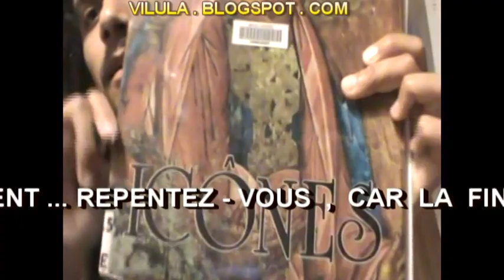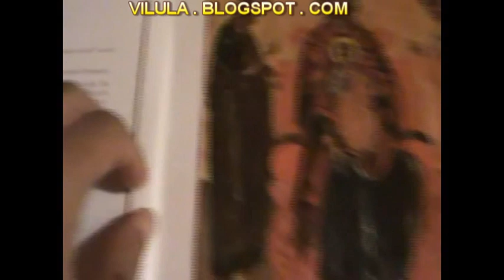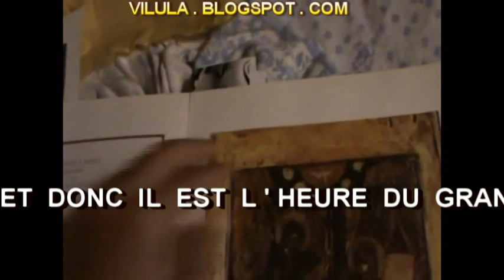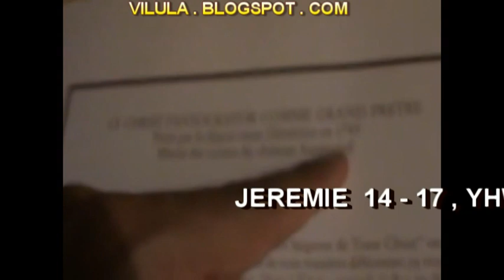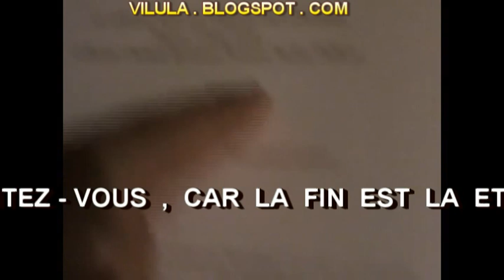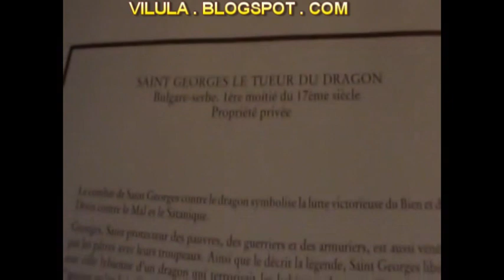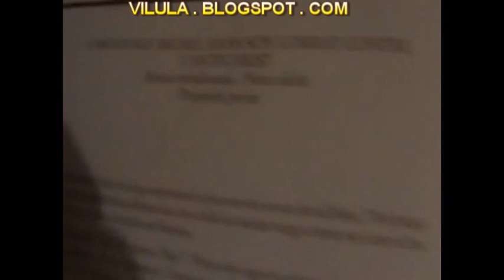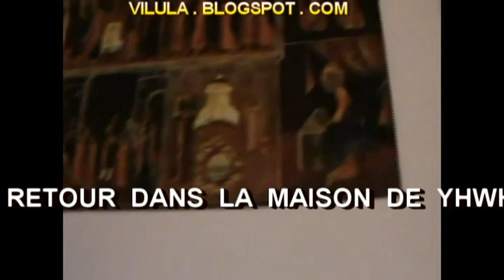LES NOIRS SONT LES MAITRES DE LA BIBLE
" N' êtes-vous pas pour moi comme les enfants des Éthiopiens, Enfants d'Israël? dit l'Éternel. N'ai-je pas fait sortir Israël du pays d'Égypte, Comme les Philistins de Caphtor et les Syriens de Kir? "